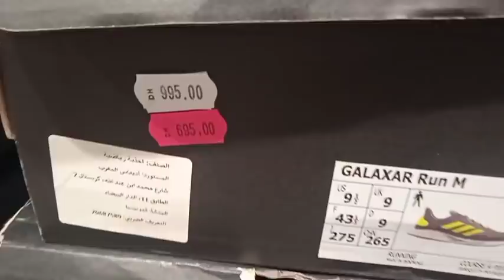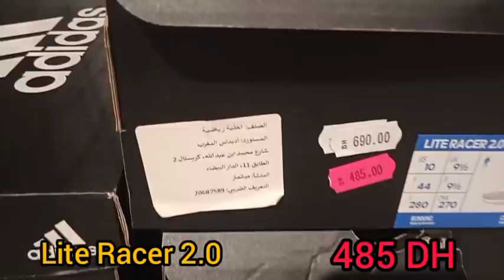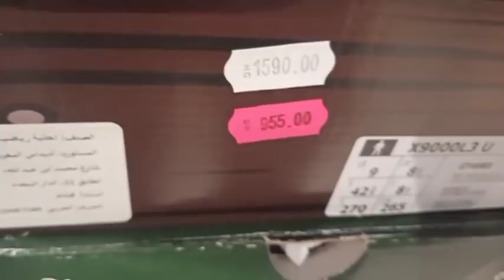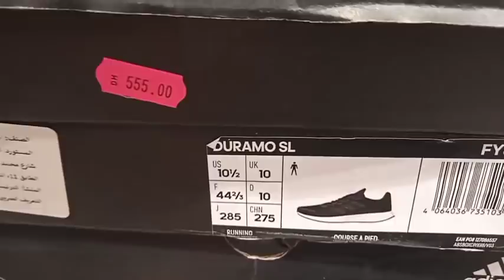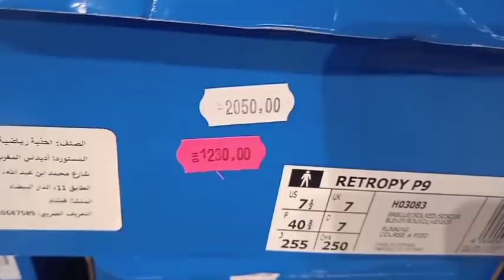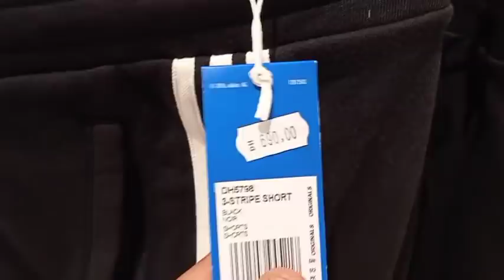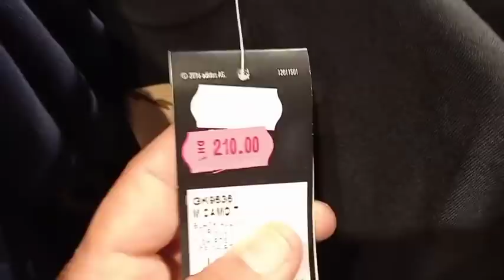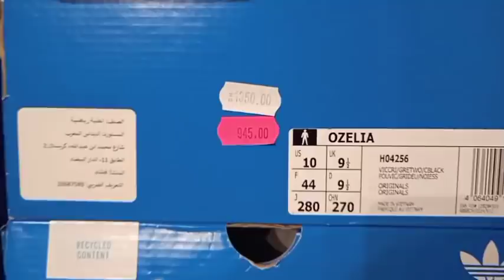أجي تشوف الجديد في متجر Adidas بالدارالبيضاء مع الاثمنة و موديلات واعرين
ان اعجبك الفيديو لا تنسى الإشتراك في القناة ليصلك جديد قناتنا

Adidas
Adidas ourlet
 outlet adidas
Adidas outlet
 adilette outlet
 Adidas Stan Smith
  Adidas online
Outlet store adidas
Adidas 4d outlet
  Stan Smith
outlet Nike 270
Zalando Nike
Nike jp outlet
Shop outlet Nike
Store Nike running
Solde
Simon solde
Running
For running
Trail running
Virtualrunning
 stryd footpod
Altratorin
21 run
Infinite running
Running on
Runnek